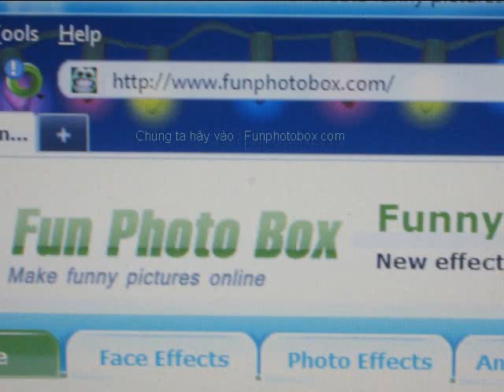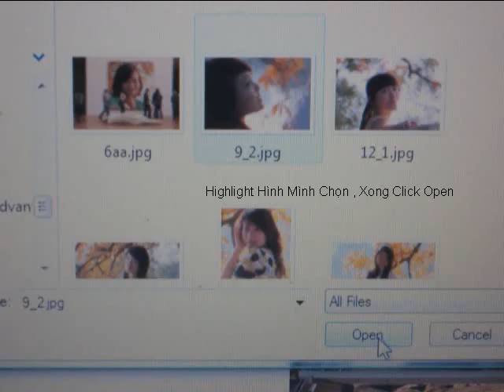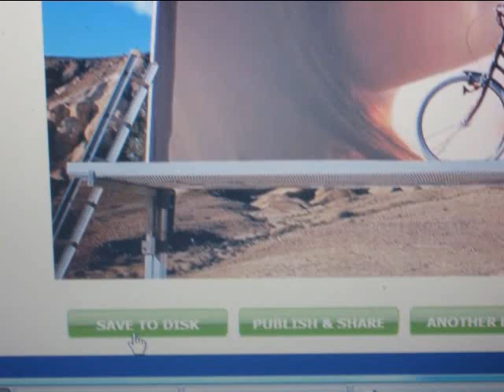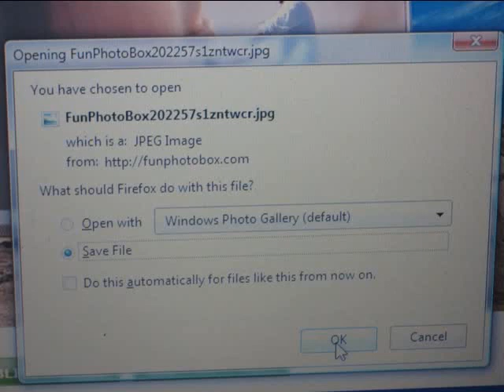Have Fun With Funphotobox.com.wmv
Đây là loạt bài dùng để hướng dẩn học viên ở lớp computer Thiên Phước (thienphuoc.net) . Hy vọng các bạn khác cũng có thể dùng để tạo ra những hình ảnh đẹp khi thực hiện Movie Maker hay PPs .